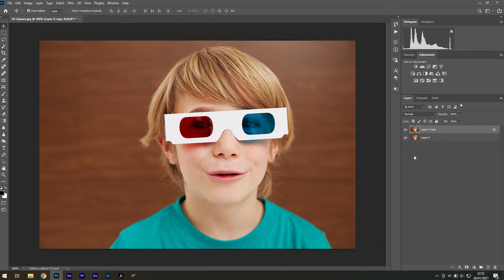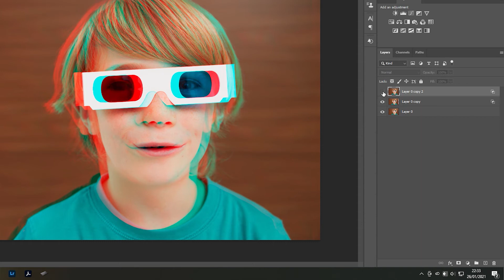Simple 3D Glasses Effect in Photoshop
Learn how to create a Red and Blue 3D Glasses Effect from the 1950s using Photoshop. This simple method of turning off-channel colors in the blending modes will help you achieve this Anaglyph effect. This was one of the first techniques I learnt when I started using Photoshop and I think it still holds up to this day!